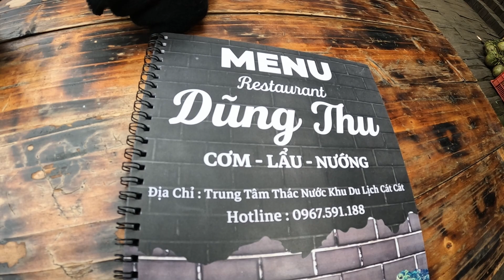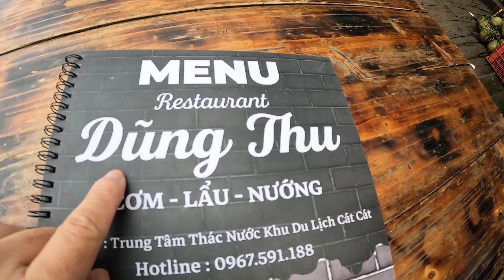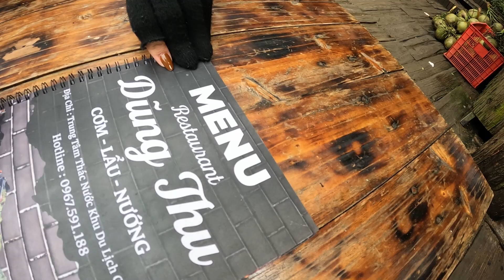Dũng Thu Restaurant - Eating Lunch in Tribal Clothes at Cat Cat Village and Vigor Wine?! Sa Pa, VN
I drank some vigor wine (hehehe...) during lunch at this restaurant in Cat Cat Village. Expect to pay some more money then usual.

Dung Thu Restaurant
Address: Cat Cat Village
Cat Cat Village, Sa Pa, Lao Cai 10000, Vietnam